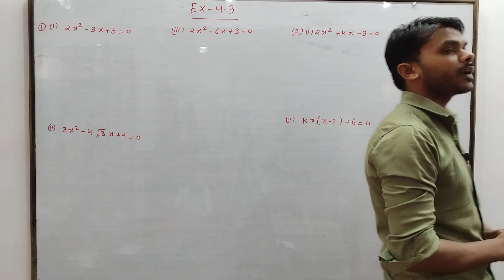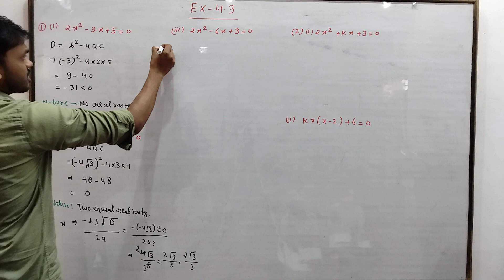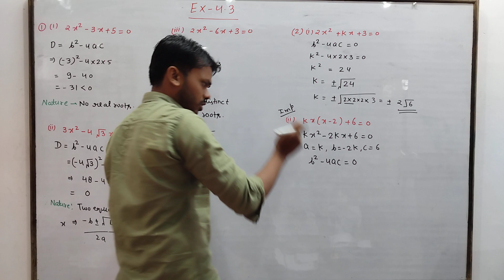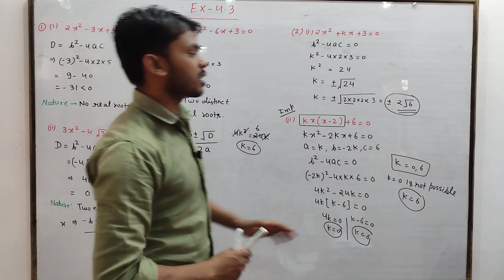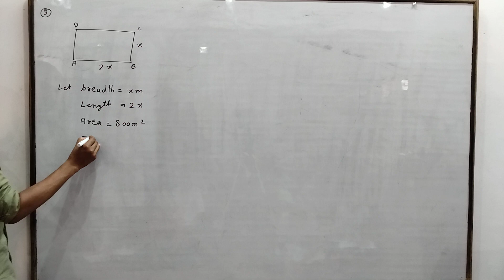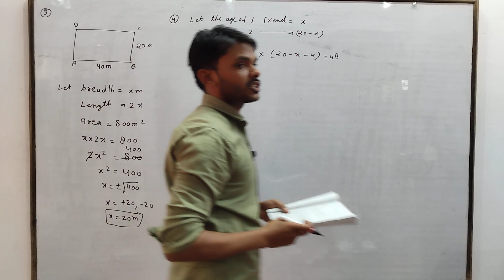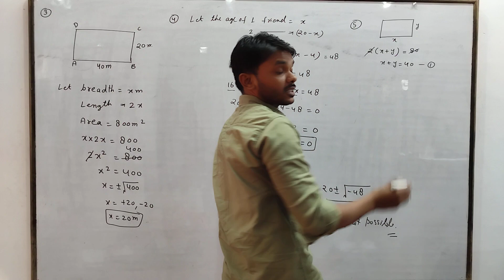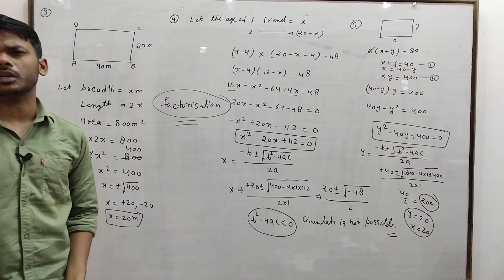NCERT || Class 10 || Chapter 4 || Quadratic equations || Ex-4.3 Full Solution || Nature of the Roots